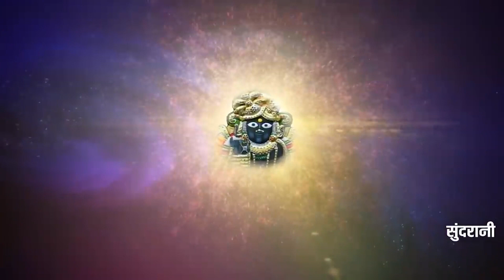Govardhan Pooja Katha - गोवर्धन पूजा कथा आल्हा धुनों में - Sanjo Baghel - Lord Shri Krishan Video.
Sanjo Baghel Program Contact - Rajendra Rajput Mo. - 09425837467, 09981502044

Song : Gobardhan (Aalha) - गोवर्धन (आल्हा)
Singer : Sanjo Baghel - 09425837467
Lyrics : Ramesh Chandra Rathore
Cameraman : Mohan Sahu
Editor : Yamuna Bharti
Producer : Lakhi Sundrani
Director : Mohan Sundrani
Language : Hindi
Genre : Regional
YouTuber : Keshav Sahu